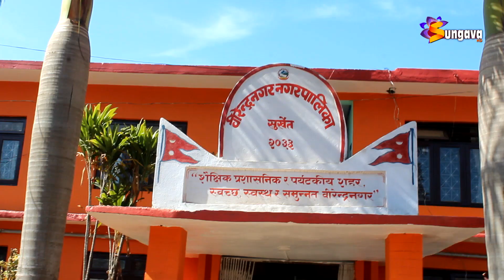सुर्खेतको वीरेन्द्रनगर नगरपालिका द्धारा पूर्व सावधानी गृह सञ्चालन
सुर्खेतको वीरेन्द्रनगर नगरपालिका द्धारा पूर्व सावधानी गृह सञ्चालन, लकडाउनका कारण घर जान नपाएका  नागरिकलाई खाने र बस्ने व्यवस्था ।।